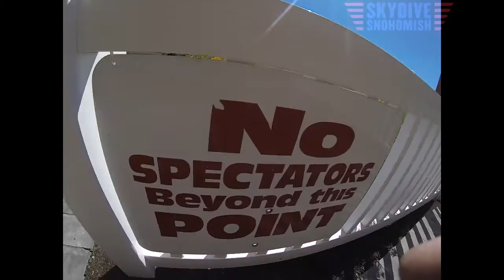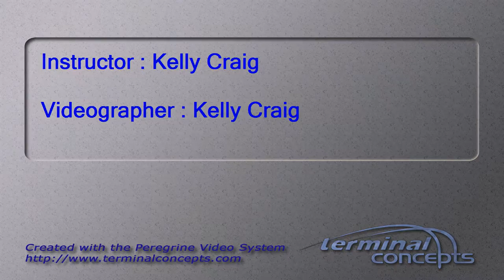Dillon Buckingham's Tandem skydive!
Dillon Buckingham's tandem skydive at Skydive Snohomish!